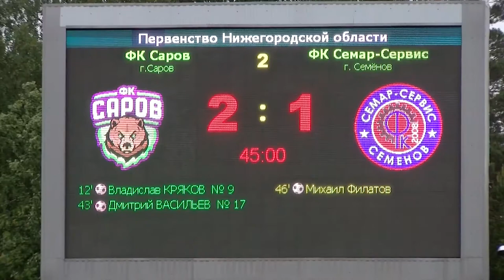ФК «Саров» - ФК «Семар-Сервис»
ФК «Саров» провёл свой первый домашний матч в сезоне. Соперником нашей команды стал «Семар-Сервис» из Семёнова.